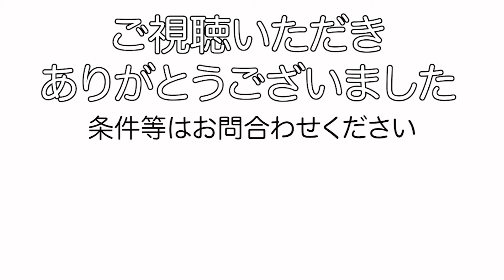【名古屋de賃貸チャンネル】マイステージ大久手/1LDK/カウンターキッチン/千種区千種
地下鉄 吹上駅まで徒歩５分。地下鉄はもちろん市バス、自転車どれも栄までのアクセスが良い立地です。
使い勝手の良い1LDKのお部屋は、追い焚き機能や浴室乾燥機の設備も付いています。

マイステージ大久手/千種区千種通
鉄筋コンクリート造
桜通線 吹上駅　徒歩５分
東山線 今池駅　徒歩９分

【周辺環境】
セブンイレブン　　　　１００m
吉田病院　　　　　　　１００m
フレッシュプラザ坂下　５６０m